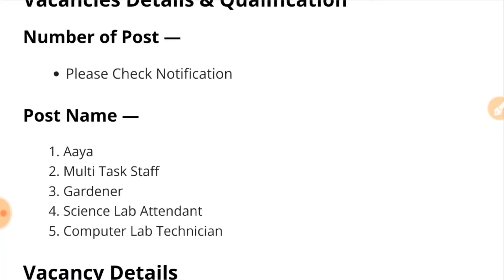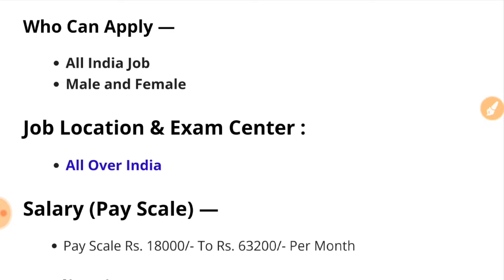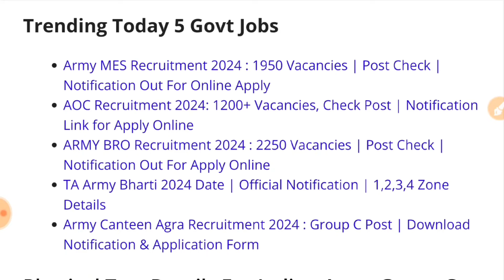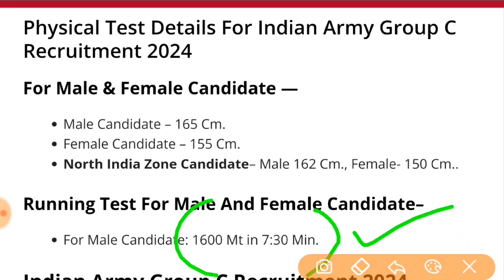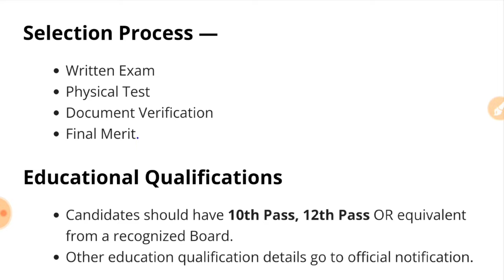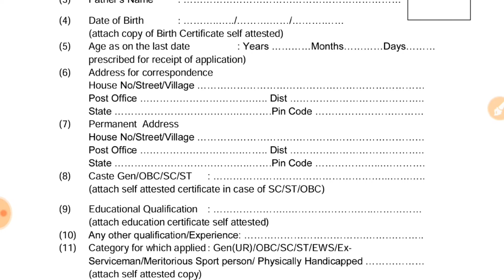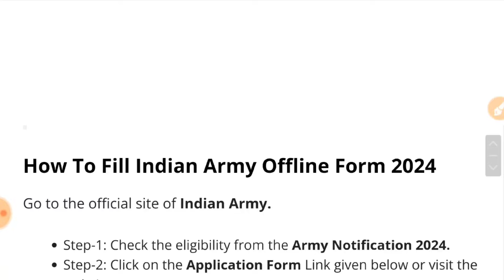Army Rally Recruitment 2024 Notification | Army New Vacancy 2024 | Bharti August Jobs 2024|10th Pass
Army Vacancy 2024 August job
Army August Jobs 2024
Army 2024 August Jobs
Army Notification 2024
August Jobs in Army

Army Recruitment 2024 August Jobs
Army Recruitment 2024 Short Notice

Army recruitment 2024 form fill up
Army recruitment 2024 tamil
Army recruitment 2024 telugu
Army recruitment 2024 kannada

About This Video:
Indian Army Group C Recruitment 2024 | Check Post | Notification and Application Form
Indian Army Group C Recruitment 2024 Notification: The Indian Army (Army Public School, Jodhpur (Raj.)), Pune has released detailed notification for recruitment of LDC, Cook, MTS (Gardner, Safaiwala, Watchman) posts on its official website. Check notification pdf, eligibility, age limit, selection process, and other details here.

The Indian Army (AIPT and APTC Depot), Army Public School, Jodhpur (Raj.) has released detailed notification for recruitment of various Assistants posts in the Indian Army. A total of LDC, Cook, MTS (Gardner, Safaiwala, Watchman) posts are to be filled through the recruitment drive against the direct recruitment basis. Interested and eligible candidates can apply online for these posts on or before 11 Sep 2024. Online application process will be commenced from 25 August 2024 at indianarmy.nic.in.